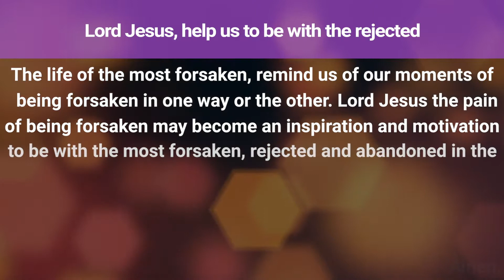Living in Faith: Daily Prayer – Lord Jesus, help us to be with the rejected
Welcome to today’s Daily Prayer! The life of the most forsaken, remind us of our moments of being forsaken in one way or the other. Lord Jesus the pain of being forsaken may become an inspiration and motivation to be with the most forsaken, rejected and abandoned in the world. Grant that inspired by the life of Father Damien, we may ever strive to be with the rejected and the marginalized. Hear our prayer through the intercession of the Saint of Molokai. Amen.